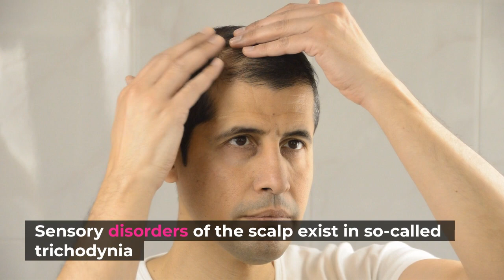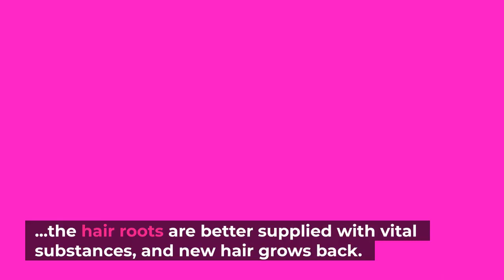🟡 Is There A Link Between Hair Loss And Headaches?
☞ In this video, we talk about whether there is a connection between headaches and hair loss or not.

●▬▬▬▬▬▬ Recommended Videos ▬▬▬▬▬▬▬●

●▬▬▬▬▬▬ My Resources ▬▬▬▬▬▬▬●

➡️ It's sad to think about how many beautiful, happy days your migraines and headaches have ruined, isn't it? And even if painkillers worked somewhat in the past, stronger and stronger doses are delivering less and less results, aren't they?

Plus, the pain always returns with enhanced force within days or weeks at best, doesn't it? The reason why medications and other migraine and headache methods don't work in the long run is actually quite simple: They don't tackle the underlying cause of migraines and headaches – only mask the tormenting symptoms.

But when you understand what really causes your attacks in the first place, it's surprisingly easy to eliminate them forever. All you need are a few, simple precautionary steps.

This description contains affiliate links that allow you to find items, programs, or software mentioned in the videos or that we like and support and recommend for your own online business. This is a possibility to maintain the channel at no cost to you. Thank you for your support! 😘